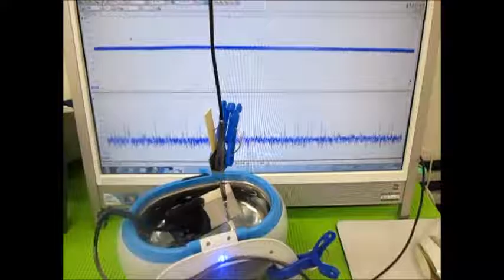超音波洗浄器による‹メガヘルツの超音波›技術 （超音波システム研究所 ultrasonic-labo）